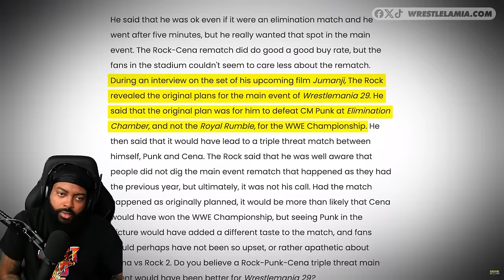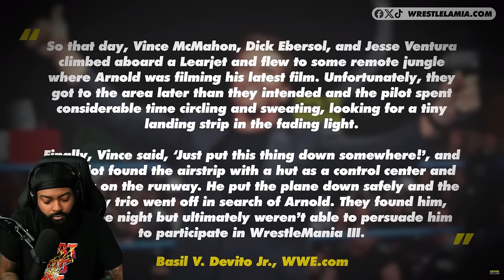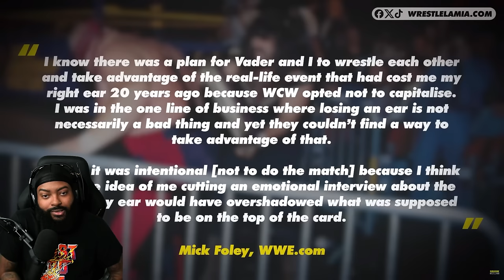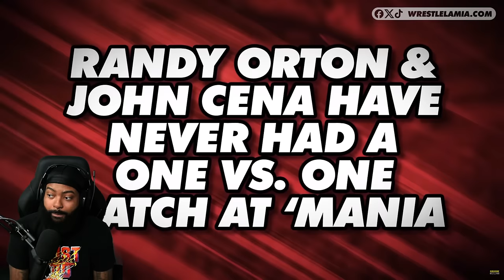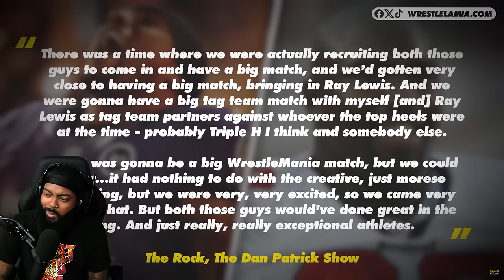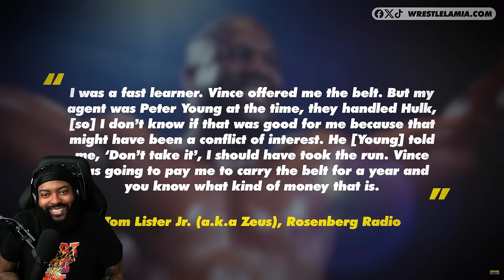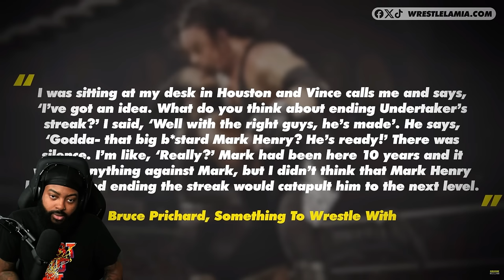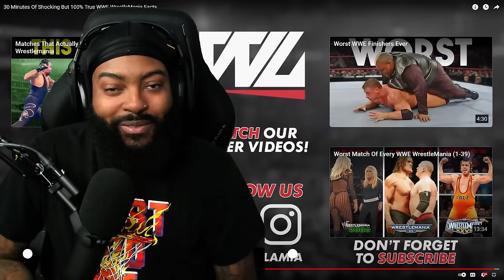ROSS REACTS TO 30 MINUTES OF SHOCKING BUT 100 TRUE WWE WRESTLEMANIA FACTS